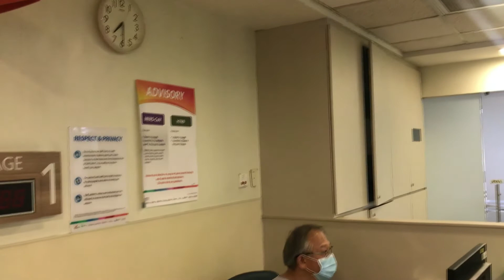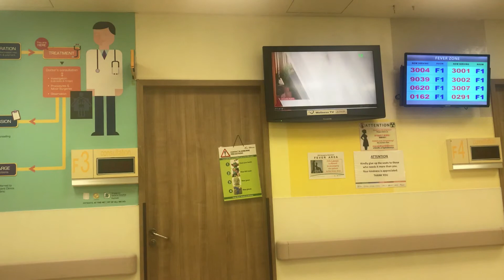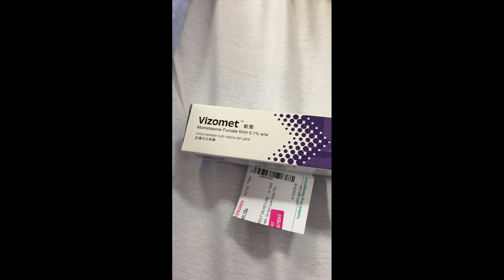SEVERE ALLERGIC RASHES TO JADENU (ORAL IRON CHELATOR)!?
My Friend Hock Kwee Experience Severe Rashes Allergic to Jadenu Oral Iron Chelator!?